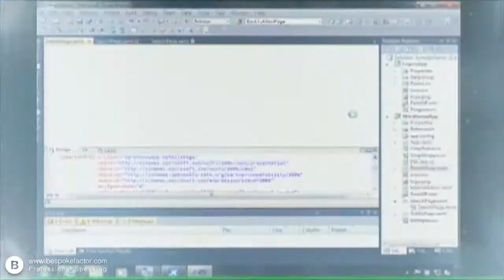Adam Jaques Showreel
Bespoke Factor's Adam Jaques is available for your event anywhere in the world.